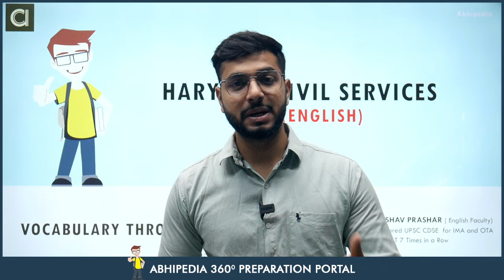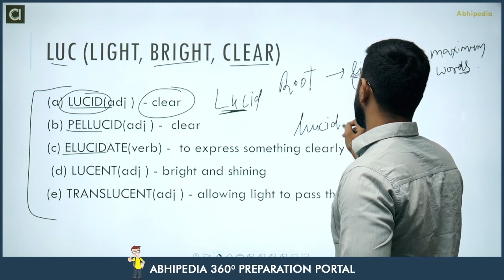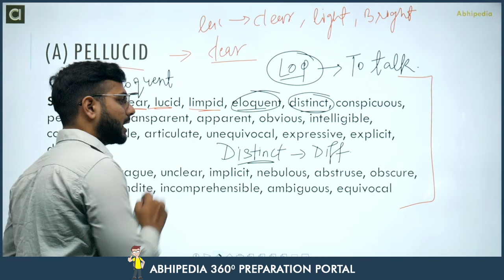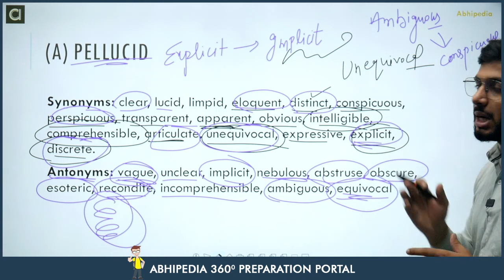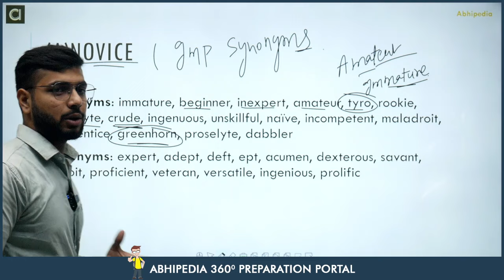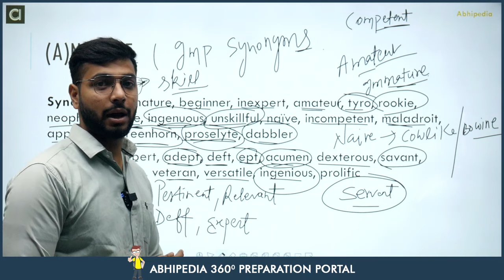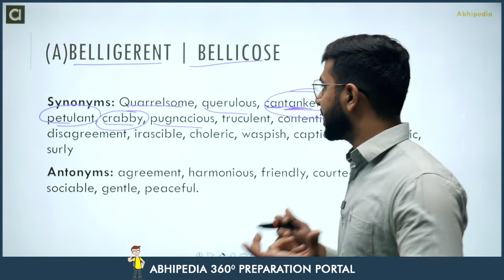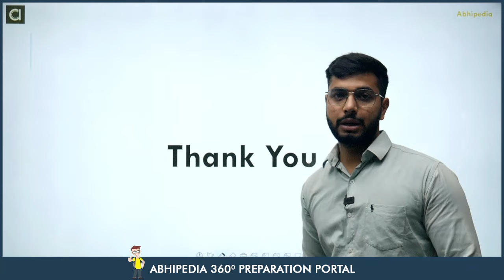HCS Prelims 2024 MCQ Based Revision Course | English | Vocabulary Through Root Words | abhimanu IAS